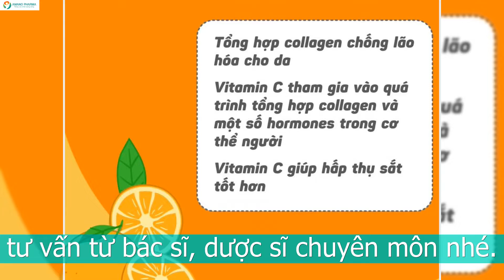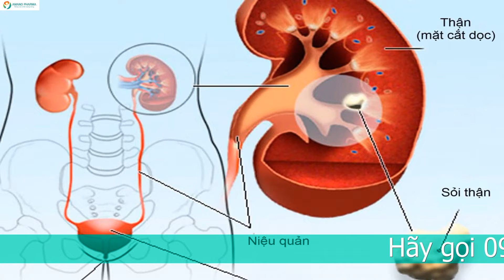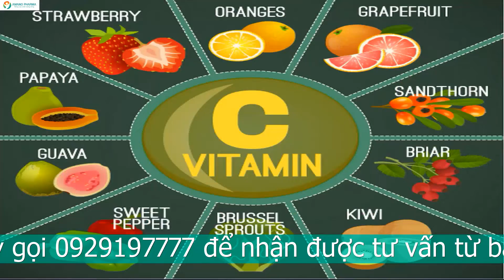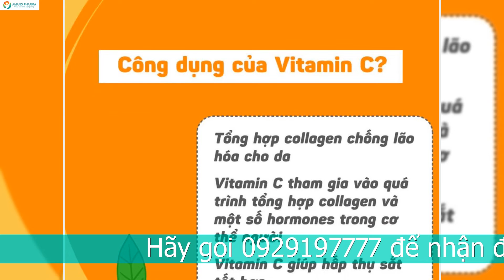GIẢI ĐÁP: TRẺ BỊ THỪA VITAMIN C CÓ SAO KHÔNG?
Dùng vitamin C ở mức độ vừa đủ sẽ cho ra kết quả tốt nhất. Tuy nhiên, rất nhiều người không hiểu rõ vấn đề khi cho bé sử dụng.  Từ đó, dẫn đến việc bổ sung vitamin C quá nhiều, gây ra tác hại cho cơ thể. Tất cả những vấn đề về sức khỏe bé có thể gặp phải nếu thừa vitamin C cụ thể là:
1,. Sỏi thận. Việc thừa vitamin C trong cơ thể sẽ làm tăng lắng đọng các hợp chất như, oxalat và acid uric có trong nước tiểu. Đây là những chất làm tăng nguy cơ hình thành sỏi thận.

2. Gây ra mất cân bằng dinh dưỡng của cơ thể. Thừa vitamin C sẽ có thể làm giảm đi khả năng hấp thụ các chất dinh dưỡng khác. Khi đó cơ thể dễ bị thiếu hụt các loại vitamin và khoáng chất khác gây ra nhiều tác động xấu đến sức khoẻ trẻ. Bên cạnh đó, thừa vitamin C cũng có thể tăng hấp thụ sắt trong cơ thể. Lượng chất sắt có trong cơ thể tăng cao có thể gây hại cho sức khỏe.
3. Gây ra các vấn đề về bệnh xương khớp. Lượng Vitamin C cao có trong cơ thể có thể làm tăng khả năng phát triển của các gai xương, gây đau nhức. Tuy nhiên, những bé có lượng vitamin C quá thấp cũng có nguy cơ cao mắc các bệnh về xương khớp.
Qua đây, chúng ta hiểu rõ hơn về tầm quan trọng của việc bổ sung lượng vitamin C phù hợp,  không nên quá nhiều cũng không quá ít. Ở trẻ nhỏ từ 6 tháng tới 1 tuổi, lượng vitamin C được khuyến nghị trong chế độ ăn uống là 20 mg đối với bé trai và 15 mg đối với bé gái. Nếu bé nhà bạn dùng nhiều hơn, bé có thể phải đối mặt với các triệu chứng của rối loạn tiêu hóa.
Trẻ nhỏ bị dư thừa vitamin sẽ có một số biểu hiện như.
Bé luôn trong trạng thái mệt mỏi, uể oải. Da bé xanh xao, tái nhợt. Bé thường bị đầy hơi, táo bón hoặc đôi khi là tiêu chảy. Bé biếng ăn hơn ngày thường.
Các triệu chứng này ban đầu thường nhẹ và khó nhận biết và dễ nhầm lẫn và bỏ qua. Tuy nhiên chúng có thể làm bé khó chịu, quấy khóc và bỏ ăn. Lâu dần gây ra tình trạng sụt cân, gầy yếu và dễ ốm vặt ở trẻ nhỏ.

Vậy lượng vitamin C như thế nào là quá nhiều?
Theo báo cáo, giới hạn tối đa đối với lượng vitamin C ở những người từ 19 tuổi trở lên là 2000 mili gam ở nam và nữ. Lượng vitamin C vừa đủ cần bổ sung cho trẻ em cũng khác nhau qua từng giai đoạn. Cụ thể như:
Trẻ em trong độ tuổi  từ 6 đến 11 tháng cần bổ sung 25 đến 30 mg trong 1 ngày.
Trẻ em từ 7 đến 9 tuổi cần bổ sung lượng vitamin C là 35 mg trong 1 ngày
Mặc dù việc dư vitamin C gây ra một số tác hại với sức khỏe trẻ nhưng mẹ cũng không nên quá lo lắng. Bởi cơ thể chỉ hấp thụ khoảng 70 đến 80% lượng vitamin C bổ sung vào. Đây là một cơ chế tự bảo vệ của cơ thể. Thêm đó việc bổ sung vitamin C từ thực phẩm lại khá an toàn và không gây ra tình trạng dư thừa.
Để hạn chế nguy cơ rối loạn tiêu hoá ở trẻ nhỏ, cha mẹ có thể cân nhắc bổ sung thêm lợi khuẩn và enzym tiêu hoá. Tại đây chúng tôi đề xuất tới các bạn dòng sản phẩm cốm tiêu hoá Amano Enzym Gold. Đây là một trong những thương hiệu về củng cố hệ tiêu hoá của trẻ được tin dùng hàng đầu Nhật Bản. Với việc bổ sung hàng tỷ lợi khuẩn, các enzym tiêu hoá cần thiết và các nguyên tố vi lượng, sản phẩm Amano Enzym Gold mang đến những thay đổi rõ rệt trên hệ tiêu hoá của trẻ nhỏ.
Như vậy, dư thừa vitamin C có thể tiềm ẩn các nguy cơ gây hại đến sức khỏe của trẻ. Cha mẹ cần chú ý bổ sung vừa đủ vitamin C cùng với các chất dinh dưỡng khác cho trẻ.